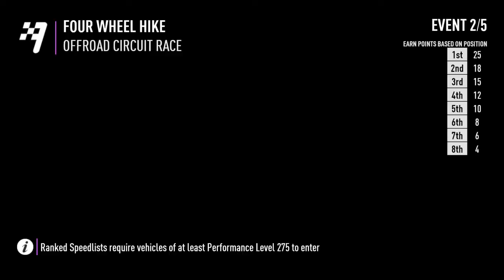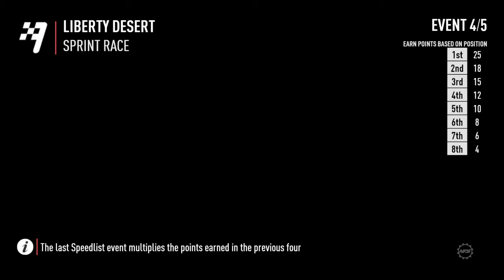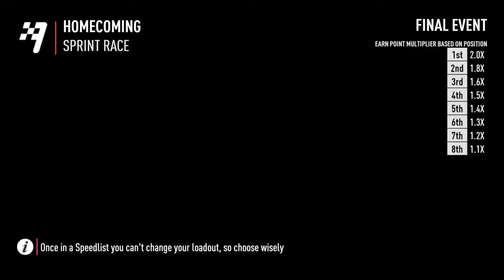Need for Speed™ Payback_